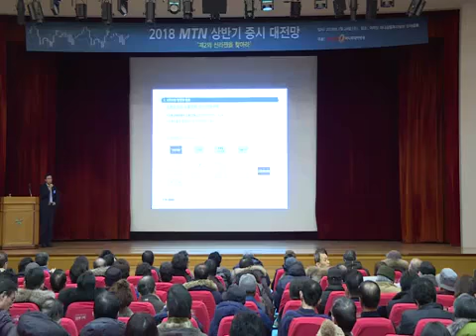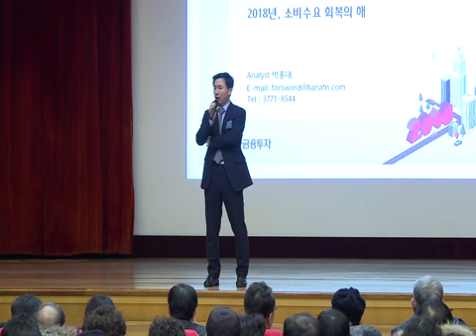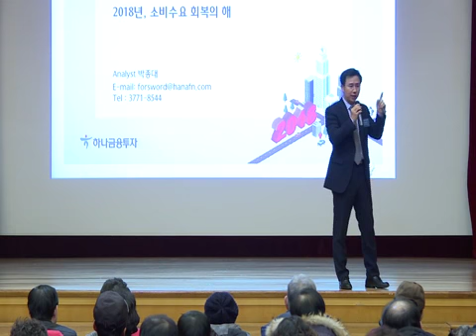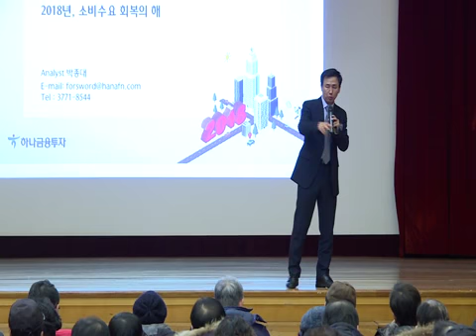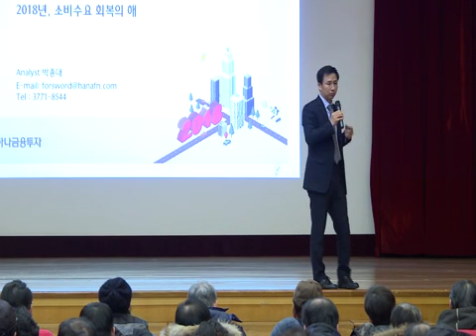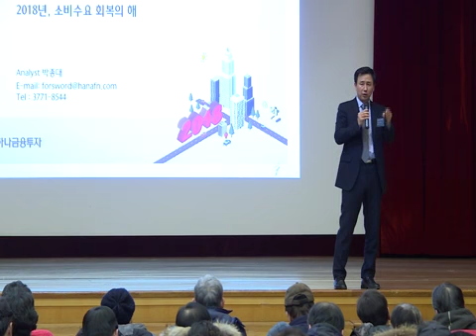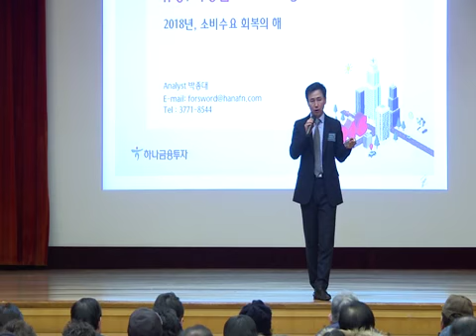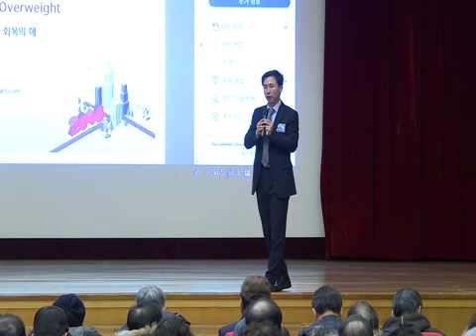2018 MTN 상반기 증시 대전망 '제2의 신라젠을 찾아라!' ① 박종대 하나금융투자 애널리스트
01/24 2018 MTN 상반기 증시 대전망 '제2의 신라젠을 찾아라!'

강연자 : 박종대 하나금융투자 애널리스트